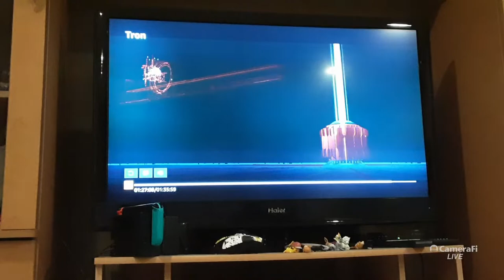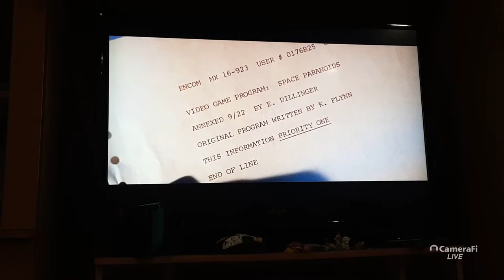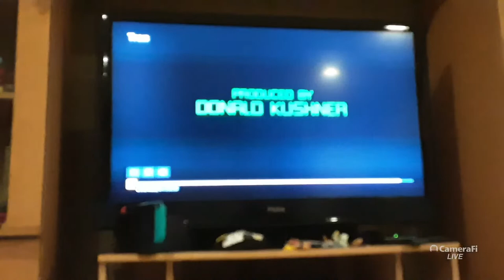Citrullus's FRIDAY FUN! #8 - Movie Night: Tron (Part 5)